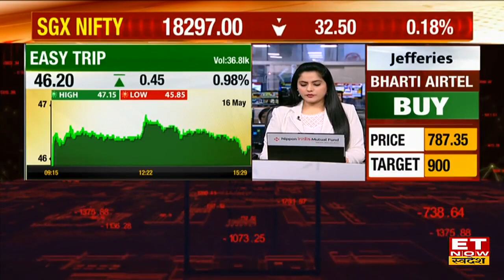Top 3 Stocks: Zydus Wellness और EaseMyTrip के साथ आज और किन Shares में दिखेगी दमदार तेजी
Zydus Wellness Stock Latest News | Zydus Wellness Share Price Today | Chemplast Sanmar Stock Outlook | Chemplast Sanmar Share Today | EaseMyTrip Stock Outlook | EaseMyTrip Stock Price Today |
ET Now Swadesh पर जानिए आज खबरों के दम पर कौन से हैं आज की Trimurti Shares